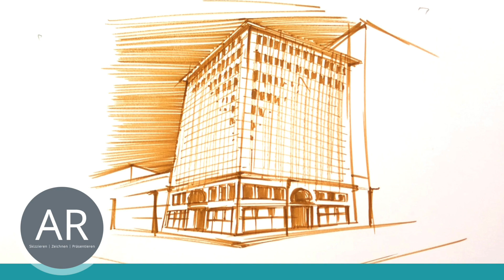Profi-Tipp! Architektuskizzen mit Markern zeichnen. Mappenkurs Architektur Berlin Akademie Ruhr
Wie koloriere ich meine Skizze richtig? Richtig mit Markern kolorieren ist ganz einfach. Umrande dir dein Objekt und ziehe Strich für Strich die Linien und die Fläche auszumalen. Ziehe den Strich zügig, damit es nicht fleckig wirkt.

Du möchtest Architektur studieren?
Gerne unterstützen wir dich bei der Erstellung deiner Architektur Bewerbungsmappe. Darüber hinaus informieren wir dich gerne über das Berufsfeld Architektur und das Architektur-Studium.